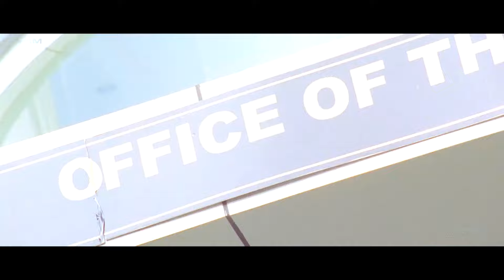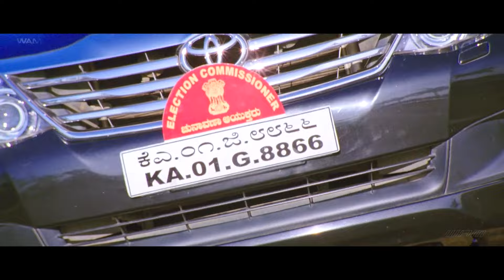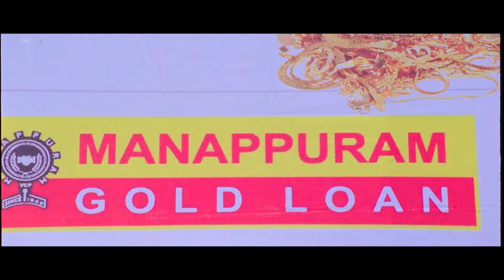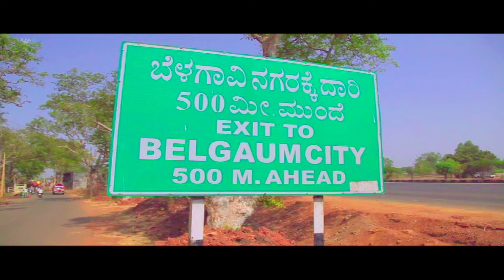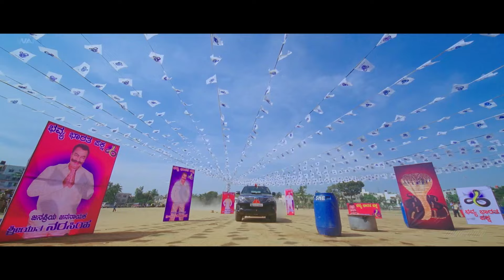South Hindi Dubbed Action Movie 1080p Full Hd | Latest Hindi Dubbed Movie| South Love Story Movie HD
The political party heads such as BS Yediyurappa as Madivalappa played by Srinivasamurthy, BS Sriramulu of BSR Party played by Suchindra Prasad, Hanumanthe Gowda aping the newly inducted Karnataka chief minister Siddaramaiah, Mico Nagaraj resembling former CM HD Kumaraswamy that is even with a young wife representing Radhika actress who married the former CM Kumaraswamy, there is a terror called Narasimha for whom law and order all at his foot plus trouble shooters from every political party to gain the political mileage are focused like a documentary by director Omprakash Rao.